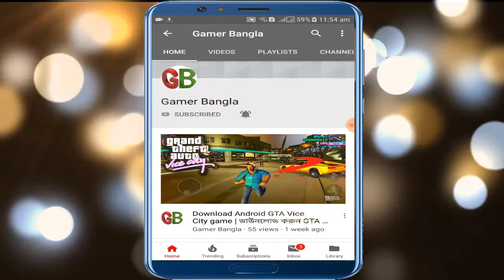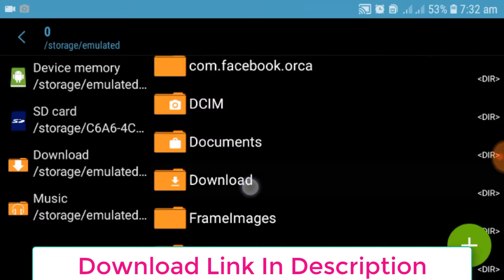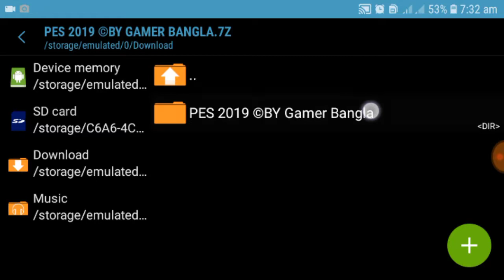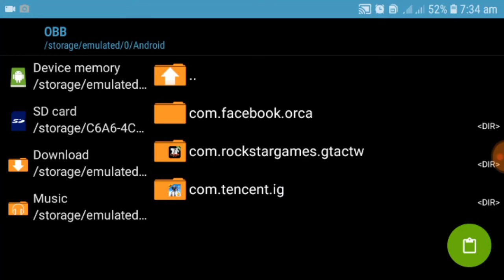[250 MB] Download Pes 2019 Android Offline Best Graphics New Kits & Update | Android Football Game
►► আরও দেখুন:
►►More Top 10 Games:

Dear Game Developer If You Want Me To Remove The Video, Just Send Me Email At I Will Remove The Video